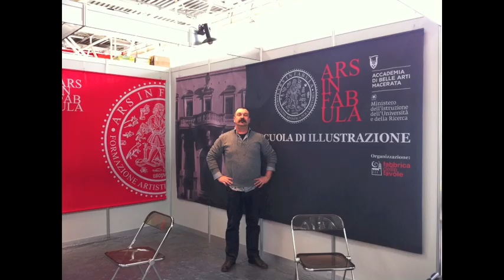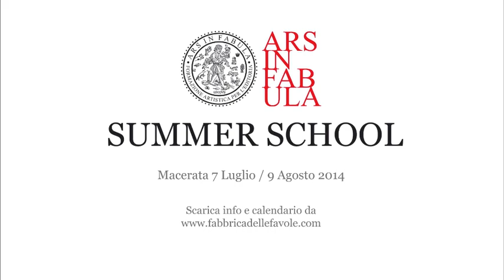LA SUMMER SCHOOL DI ILLUSTRAZIONE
Ars in Fabula Summer School di Illustrazione: dal 7 Luglio al 9 Agosto 2014 con Claudia Palmarucci, Pia Valentinis, Stefano Bessoni, Cristiana Valentini, Michele Rocchetti, Carll Cneut, Simone Rea, Pablo Auladell, Marco Somà, Chiara Carrer. A Macerata, naturalmente!